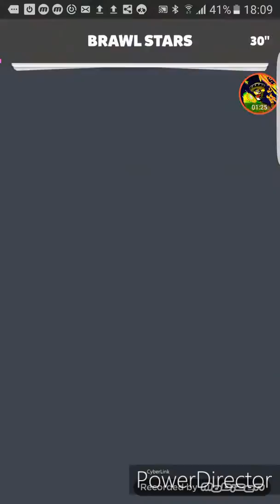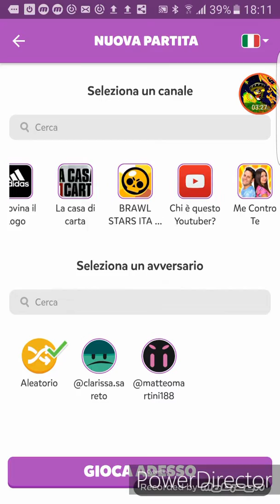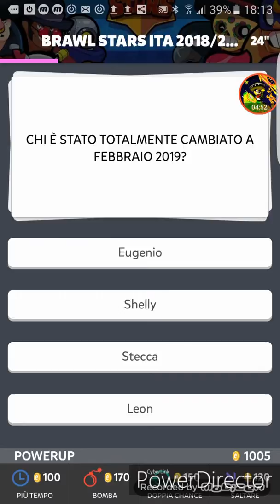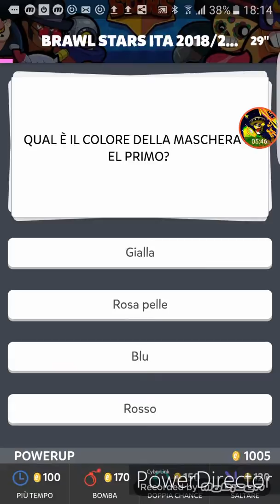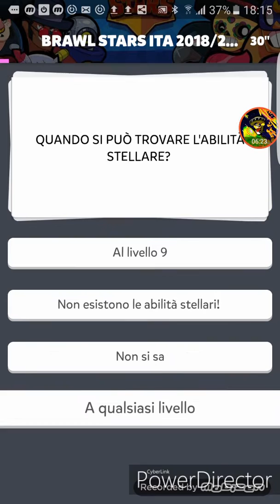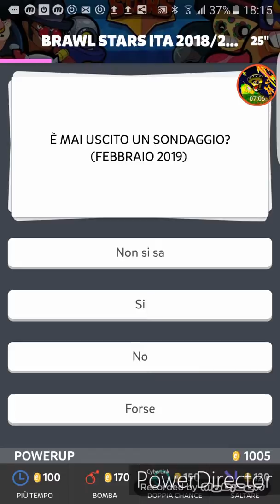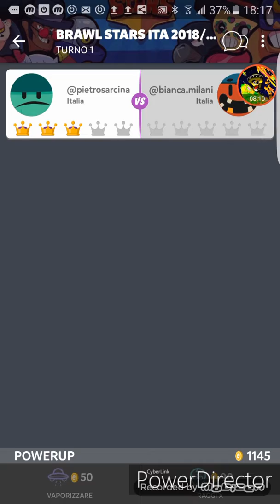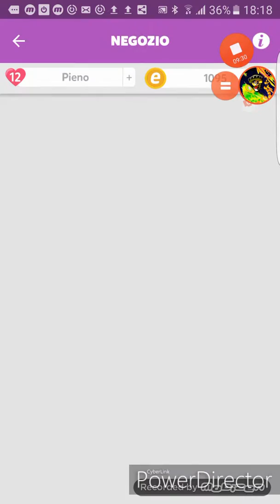QUIZ DI BRAWL STARS